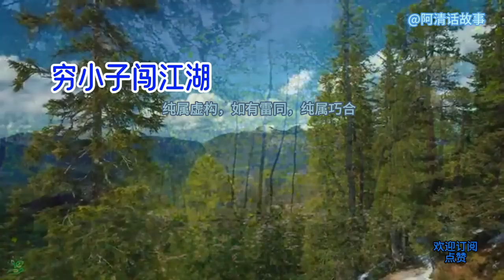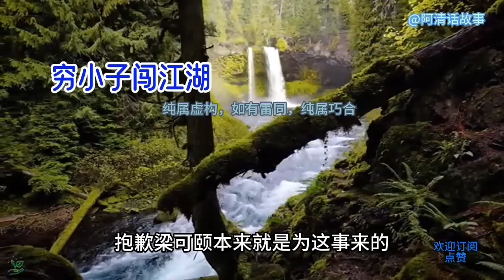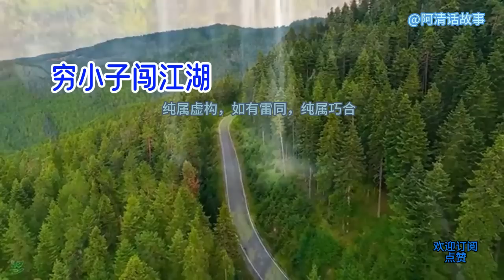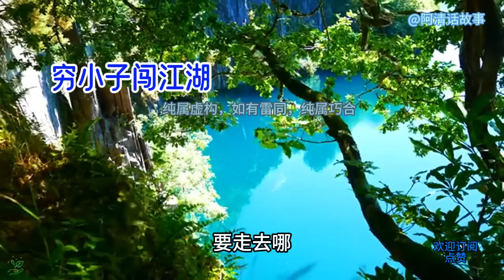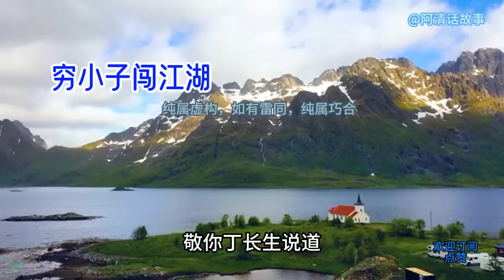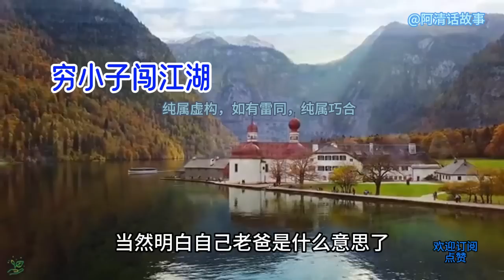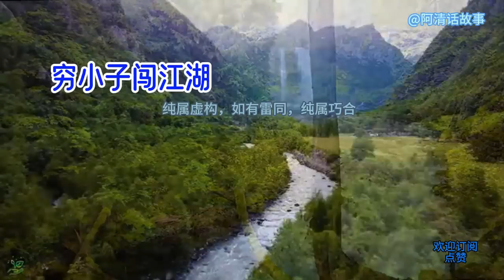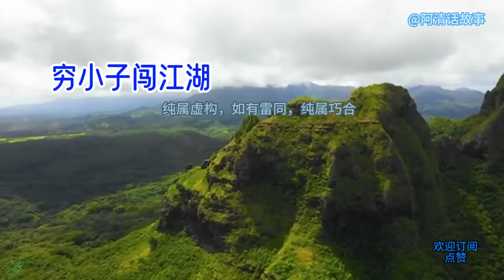穷小子闯江湖311，